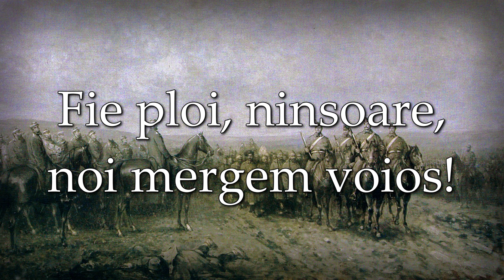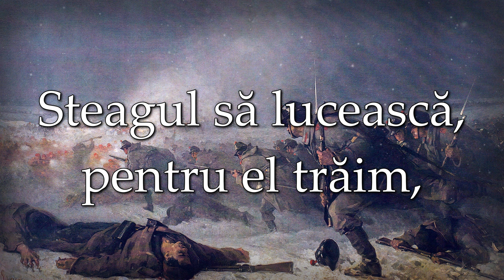Drum Bun - (Romanian Military March)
(For English subtitles, turn on YouTube subtitles)

●▬▬▬▬▬✦⋆English⋆✦▬▬▬▬▬●
''Drum Bun'' (Farewell) is a military march sung in the Romanian War of Independence (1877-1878) and WWI.
The march was composed by Ștefan Nosievici in 1856.

On April 4, 1877, Romania and the Russian Empire signed a treaty in Bucharest that allowed Russian troops to cross the country's territory on the way to the Balkans, provided that Romania's territorial integrity was respected.
Initially, until late in 1877, Russia didn't want Romania to enter in the war, not wanting it to participate in the peace treaties for the division of territories, but the Russians encountered a strong resistance, suffering heavy losses in repeated assaults, and not being able to advance in the Balkans beyond the troops (40,000 soldiers) led by Osman Pasha, who had camped in the fortress of Pleven.
In Romania, the mobilization of the troops was declared. Approximately 120,000 soldiers were massed along the Danube to defend the country against a possible attack by the Turks.
Grand Duke Nicholas decided to attack Pleven with all his forces. The attacks of the Russians were repulsed with very heavy losses by the very determined defense of the Turks. In a coded telegram, Grand Duke Nicolae addressed Prince Carol I of Romania asking for his help: "The Turks, gathering the largest masses of troops in Pleven, are crushing us. I ask you to merge, demonstrate and, if possible, cross the Danube with the army as you wish. Between Jiu and Corabia this demonstration is absolutely necessary to facilitate my movements."
Prince Carol I accepted Grand Duke Nicolae's proposal to become the supreme commander of the Russian and Romanian troops (Western Army) at Pleven.
By August 25, three Romanian divisions had joined the Western Army. On this day, the Allied war council decided to launch a third assault on Pleven on August 30, 1877.
The fortifications of Pleven occupied an extremely important strategic position. Several important communication routes connecting Nikopol, Ruse, Sofia, Veliko Tarnovo and Plovdiv intersected here. The assaults of the Western Army were carried out under extremely difficult conditions.
At the end of the first day of the third assault of Pleven, the only gain was the occupation of the Grivitsa 1 redoubt by the Romanians.
The war council of 1st September drew the necessary lessons from the failure of the third Pleven attack. Prince Carol I, Tsar Alexander, Grand Duke Nicholas, the Russian Minister of War and a number of Russian generals attended this council. It was decided to cease any direct attack, instead to strengthen the encirclement of the Ottoman fortifications and prevent the supply of the besieged. Russia was also to bring fresh troops into the area. After two days of fighting, the Rahova (Bulgaria) fortifications were conquered, this victory being achieved with the exclusive participation of the Romanian military.
With the strengthening of the encirclement of Pleven, the situation of the Ottoman troops became critical. Osman Pasha refused the allied offer of capitulation. Instead, in the conditions of the ammunition, food and fodder crisis, the Ottoman command decided to leave Pleven and retreat to Sofia. During the night of November 27–28, the Ottomans tried to leave Pleven under the cover of darkness and fog. The maneuvers of a mass of approximately 50,000 people did not go unnoticed. The Romanians were the first to notice that the Ottomans had left the Grivitsa 2 redoubt. After this moment, an avalanche of events followed, culminating in the unconditional surrender of Osman Pasha to Colonel Mihail Cerchez. The Ottoman group, which capitulated led by Osman Pasha, had 10 generals, over 130 senior officers, 2,000 junior officers and approximately 40,000 soldiers. Over 70 cannons and a large number of infantry weapons were captured.
After the victory in Pleven and Rahova, the Siege of Vidin followed in January in a -25 degree frost that ended with a victory for the Romanian Army.

●▬▬▬▬▬✦⋆Română⋆✦▬▬▬▬▬●
''Drum Bun'' este un marș militar cântat în Războiul de Independență al României (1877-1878) și Primul Război Mondial.
Marșul a fost compus de Ștefan Nosievici în 1856.

To support me financially for my work in promoting Romanian patriotic/folkloric songs, you can donate me here: